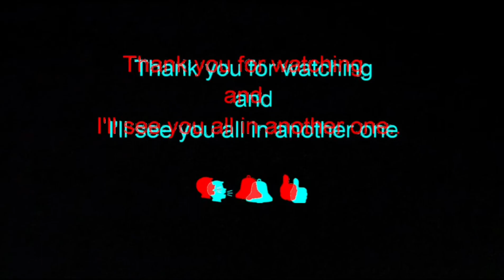Home Cooking / Baking vlog50: Deep Pan Pizza with a SECRET INGREDIENT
One of my favorites in the world PIZZA!! hope you try making it too..

Deep Pan Pizza Ingredients:
Dough:
1 and 1/3 cups (320ml) warm water (between 100-110°F, 38-43°C)
2 and 1/4 teaspoons Red Star Platinum instant yeast (1 standard packet)*
1 Tablespoon (13g) granulated sugar
2 Tablespoons (30ml) olive oil
3/4 teaspoon salt
3 and 1/2 cups (438g) all-purpose flour (spoon & leveled), plus more for hands and surface
cornmeal for dusting

Sauce:
any store bought of your choice pasta or tomato sauce or fresh diced tomatos
crushed oregano / italian mixed spices
pepper
salt
sugar

Toppings:
mozarella
sliced onion
sliced bell pepper
shredded parmesan
and the star of the ingredients "PINEAPPLE BITS"

NOTES: This dough can yield for two pizza dough. You can freeze one of the balls of dough to make pizza at a later time.
Or you can simply freeze both balls of dough separately. Lightly coat all sides of the dough ball(s) with nonstick spray or olive oil.
Place the dough ball(s) into individual zipped-top bag(s) and seal tightly, squeezing out all the air. Freeze for up to 3 months.
To thaw, place the frozen pizza dough in the refrigerator for about 8 hours or overnight. When ready to make pizza, remove the dough from
the refrigerator and allow to rest for 30 minutes on the counter.

Courtesy videos: Storyblocks

What i film and edit my contents:
Go Pro hero+lcd
Filmorago
Quick
Samsung s9+edge